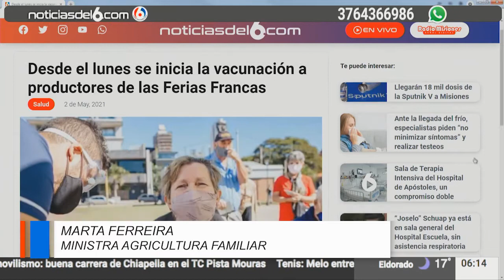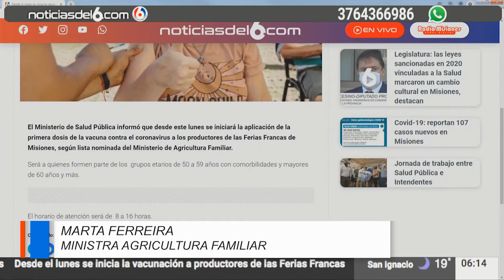03-05-21 CLIP 2 MARTA FERRREIRA - MINISTRA AGRICULTURA FAMILIAR